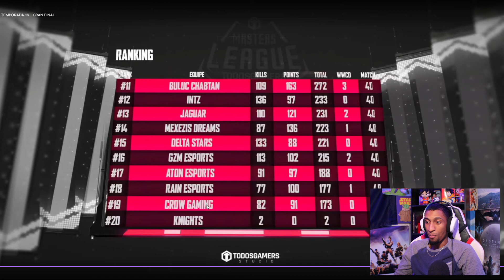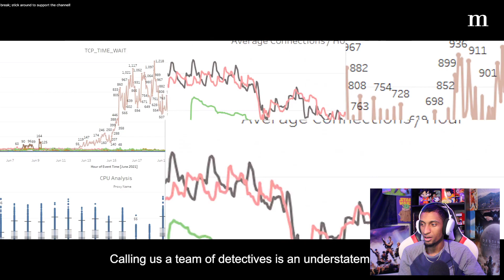LOOPS ESPORTS CAMPEON DE LA MASTER LEAGUE SEASON 16 (REACCION) PUBG MOBILE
Juego en:
IPHONE 13 PRO MAX
4 DEDOS
NA
DOMINICANO